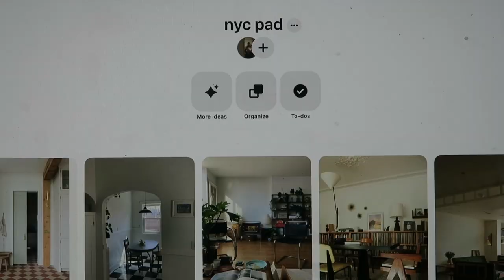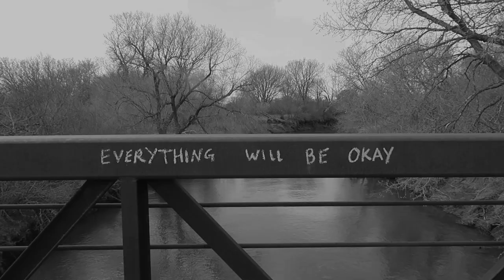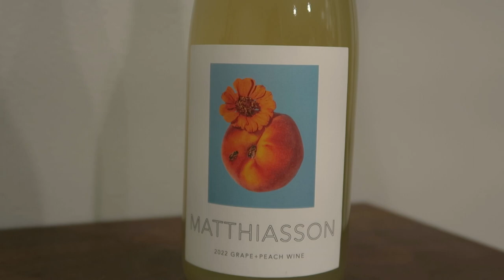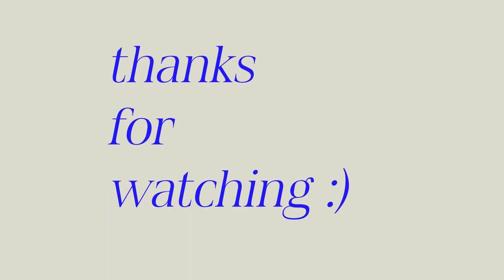VLOG | Processing, NYC neighborhood scouting, and a couple bottles of wine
A good week of reflection and looking forward topped off with a few glasses of wine. Getting to record the process of Joe and I looking at and narrowing down which neighborhood we'd like to live in when we move to NYC was so special! We just kept saying how beautiful it will be to look back on these clips when we're finally sitting in an apartment.

Next week I'll be out of town on upload day so I'll be sharing a few outfits I'm loving this spring instead. The following Sunday will be back to regular programming. :)